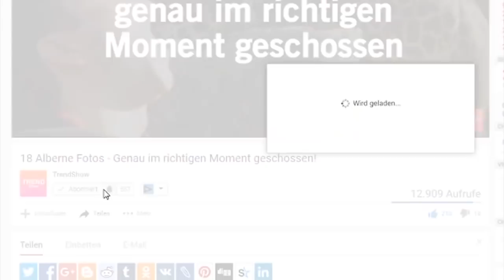Ein Wanderer findet dieses verwahrloste Schaf und nur mit Hilfe konnte es gerettet werden!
Ein Wanderer findet dieses verwahrloste Schaf und nur mit Hilfe von Experten konnte es gerettet werden.

✘Mein Mikrofon
✘Cooler Mikrofon-Ständer
✘Coole Kopfhörer